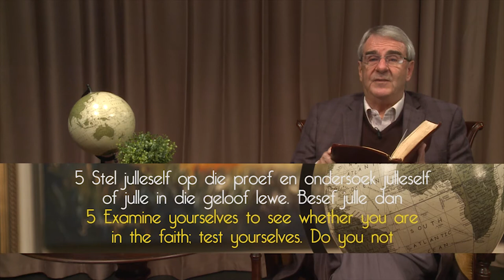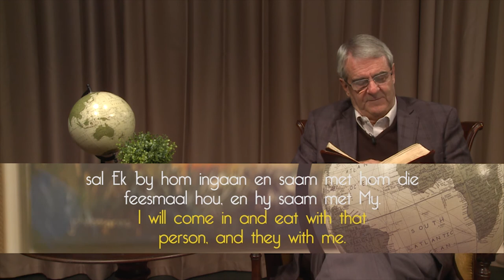KPDS 002 14042019 TBNinAfrica Vrede met God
Vrede Met God